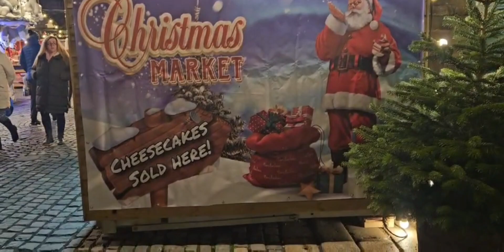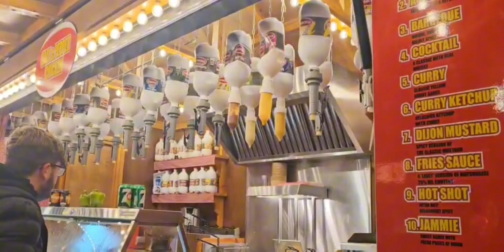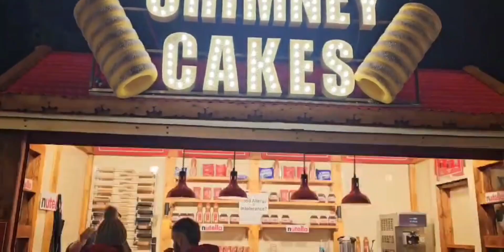Christmas Market in Liverpool 2023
December 2023 Liverpool Market outside St George